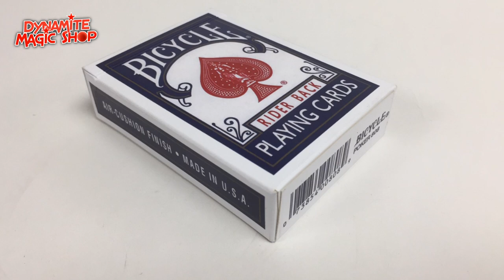Deluxe RC Rising Card